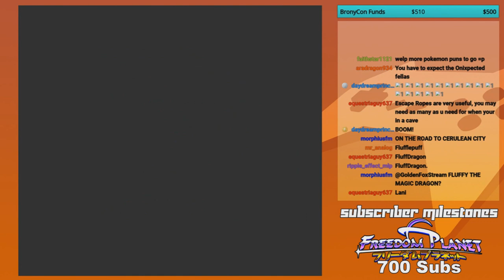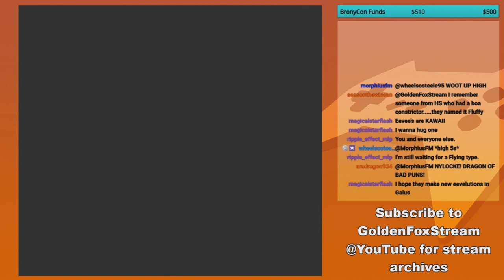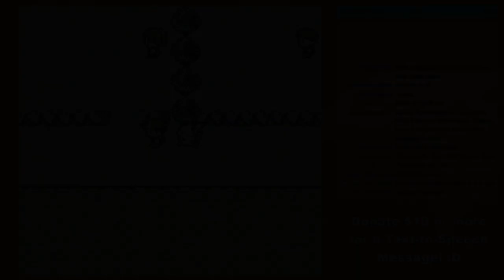GoldenFox Plays Pokémon Yellow Pt. 7